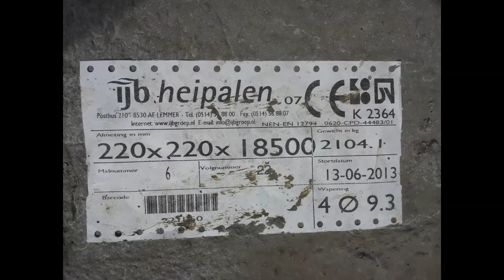De palen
Palen voor de nieuwe loods